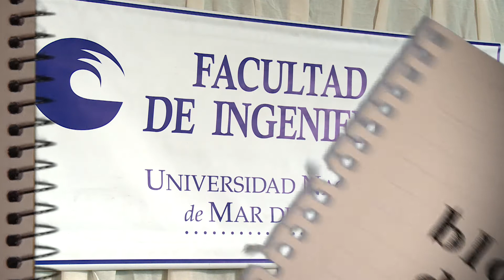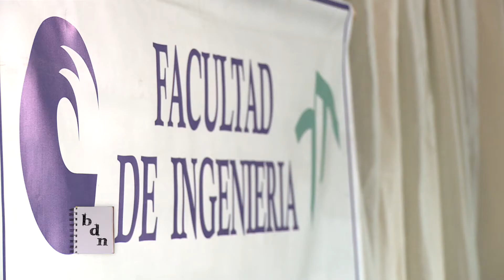Acto de colación de la Facultad de Ingeniería - UNMdP